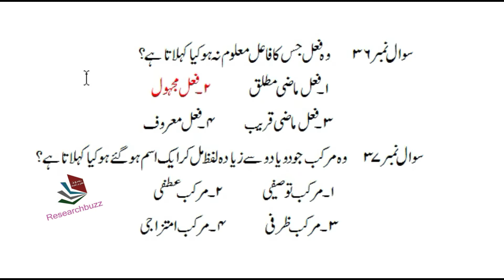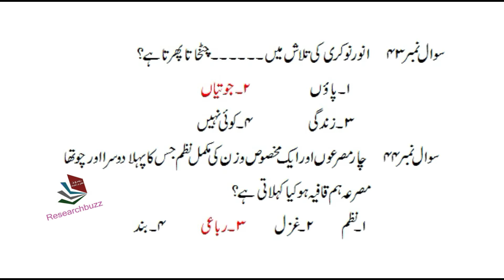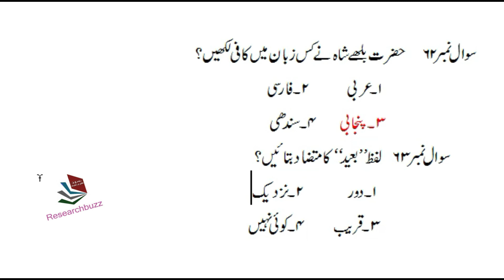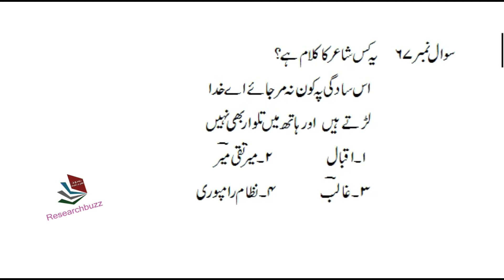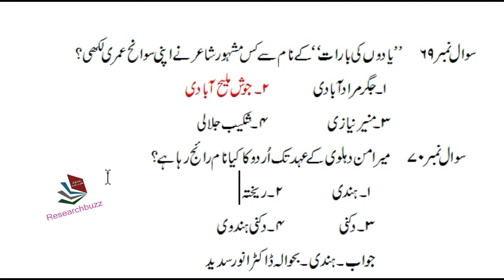Urdu Lecturer / Urdu Subject Specialist Past Paper 2018 KPPSC (Part 02)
Urdu Lecturer / Urdu Subject Specialist Past Paper 2018 KPPSC
Urdu Lecturer#